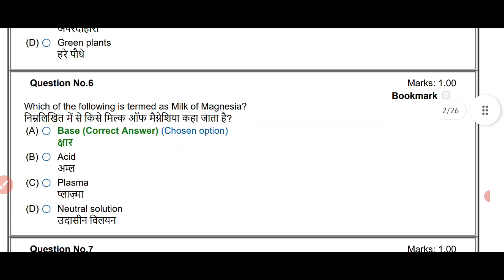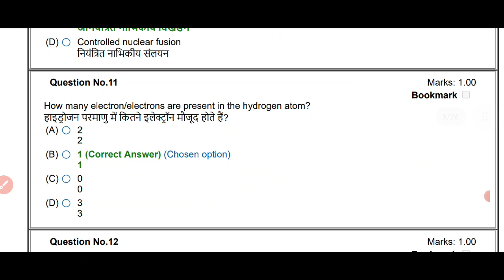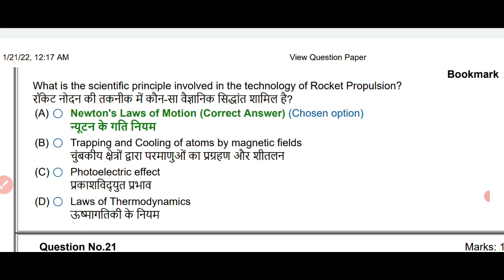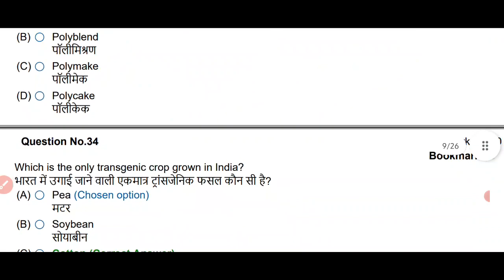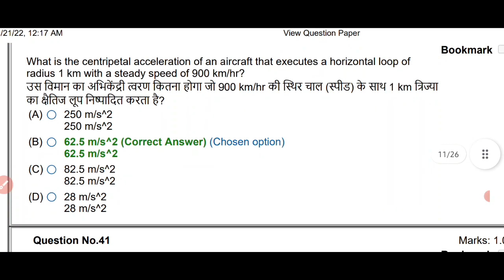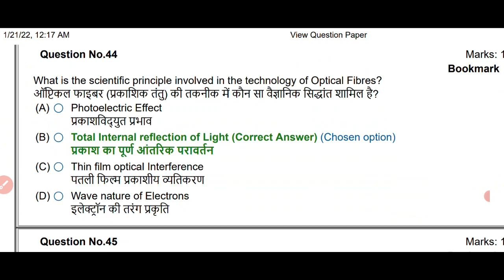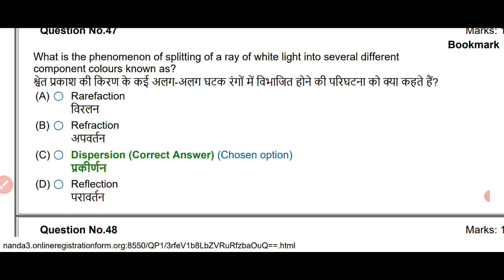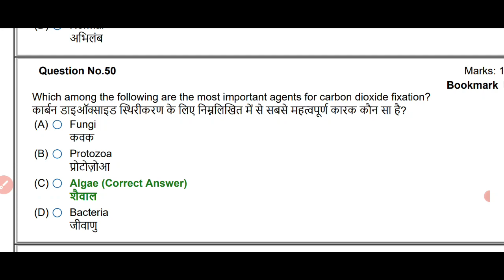वन‌ दारोगा में पूछे गए प्रश्न Forest inspector All previous questionsसम्पूर्ण प्रश्नों के लिएJoinकरे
join the Krishna Classes